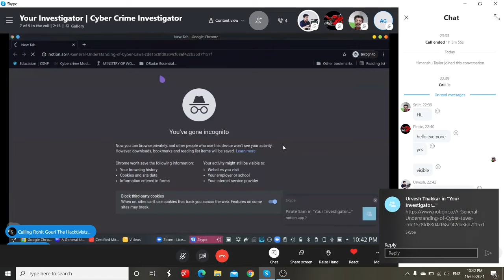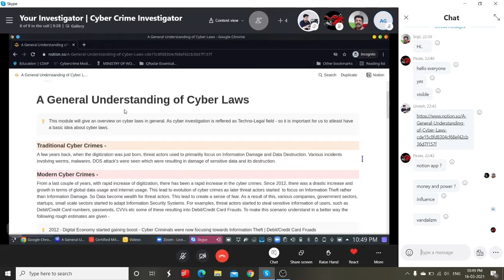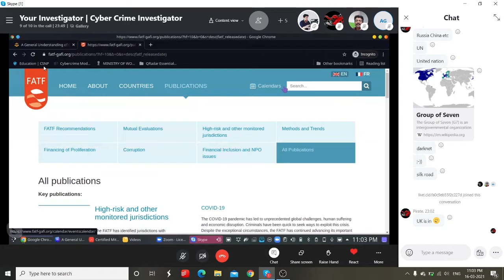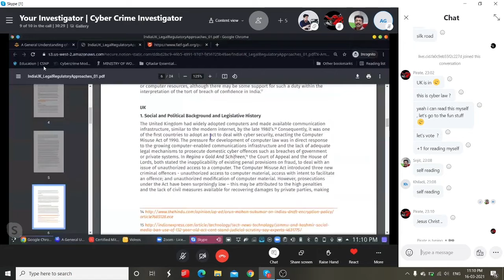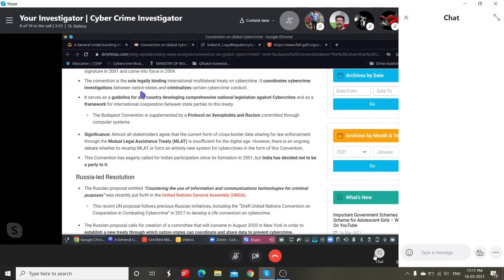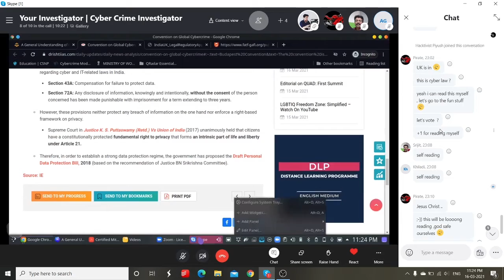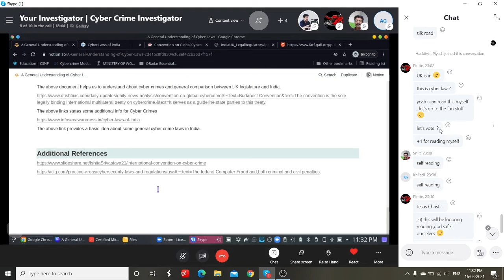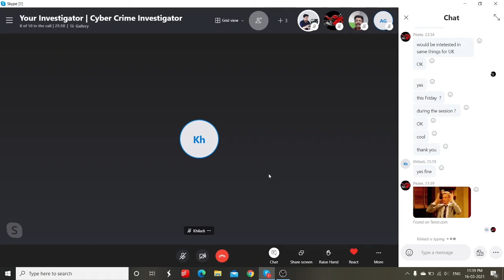Cyber Crimes and Cyber Laws - Your Investigator